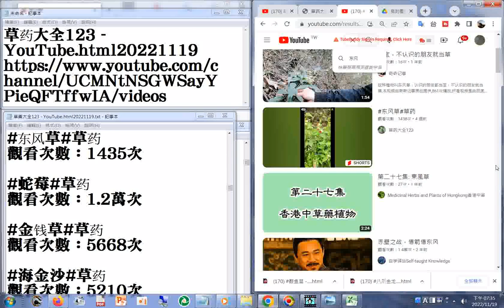170 东风草 YouTube html20221119